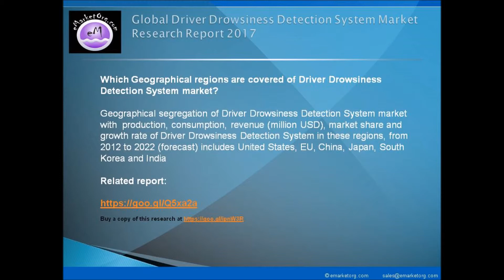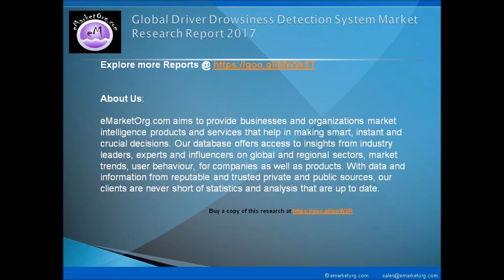Driver Drowsiness Detection System Market In-Depth Investigation Forecast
The Global Driver Drowsiness Detection System Market report provides key information about the industry, including invaluable facts and figures, expert opinions, and the latest developments across the globe. Not only does the report cover a holistic view of the industry from a global standpoint, but it also covers individual regions and their development.

Browse the Complete Driver Drowsiness Detection System Market Report with comprehensive Table Of Contents @